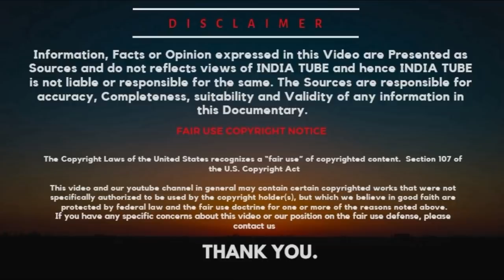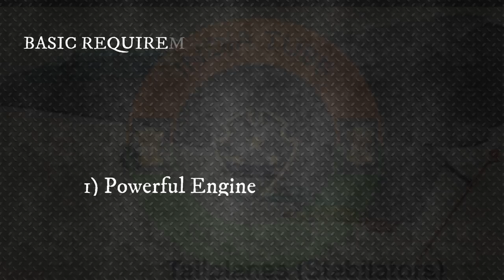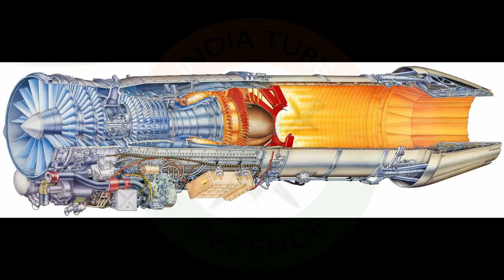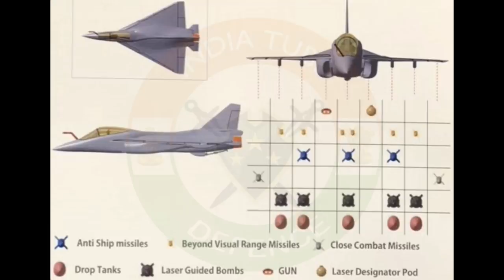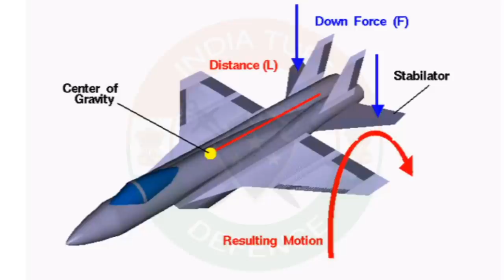How Powerful is NAVY Tejas MK-2 new Design? | Modifications. Defence Discussion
Both LCA-Navy Mk2 and AF-Tejas Mk2 will be powered by a single GE 414 INS6 engines generating 99 kN class of Wet thrust but LCA-Navy Mk2 engine will get some special treatment to maintain optimal performance at harsh topical sea conditions of Indian Oceans while operating from Indian Aircraft carriers as agreed by GE. LCA-Navy Mk2 will also get a redesigned landing gear and associated structure with increased internal fuel as critical driving factors in its design. LCA-Navy Mk2 will get 8 Hard-points along with lightening pod on Right Air intake and a GSh-23 Gun on the left Air intake. Availability of Dual Rack Pylons from Tejas Mk1A on wards will also allow additional weapons carrying capacity for Close Combat Missile (CCM) like ASRAAM. Other features will be Active Electronically Scanned Array (AESA) Radar, Unified Electronic Warfare Suite, On-Board Oxygen Generation System, Smart cockpit, Fuel Dumping System, In-flight refueling probe, Redesigned lighter Arrestor Hook System. While IRST System will be featured on AF-Tejas Mk2, LCA-Navy Mk2 might not get one.

ˍˍˍˍˍˍˍˍˍˍˍˍˍˍˍˍˍˍˍˍˍˍˍˍˍˍˍˍˍˍˍˍˍˍˍˍˍˍˍˍˍˍˍˍˍˍˍˍˍˍˍˍˍˍˍˍˍˍˍˍˍˍˍˍˍˍˍˍˍˍˍˍˍˍˍˍˍˍˍˍˍˍˍˍˍˍˍˍˍˍˍˍˍˍˍˍ

SOURCE